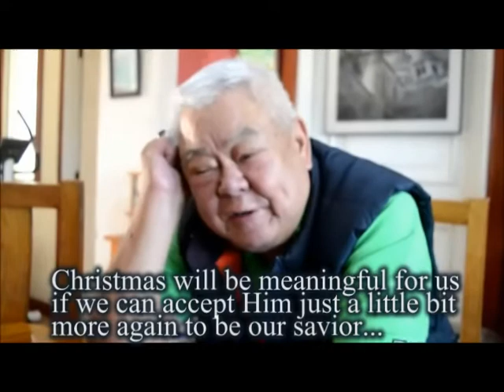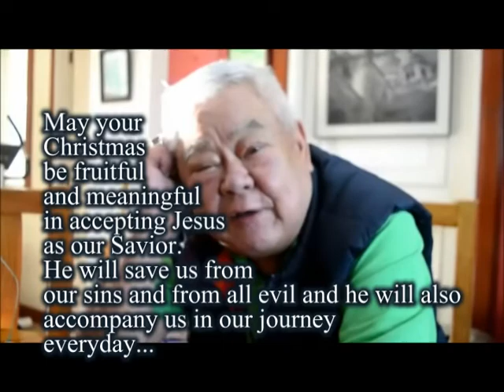Bishop Cenzon-Diocese of Baguio Christmas Message